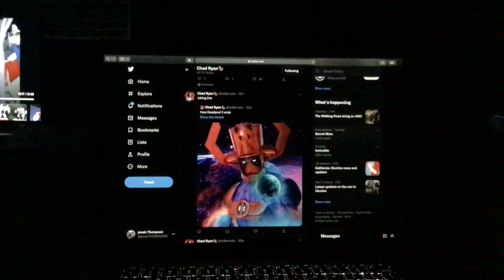How Deadpool 3 ends